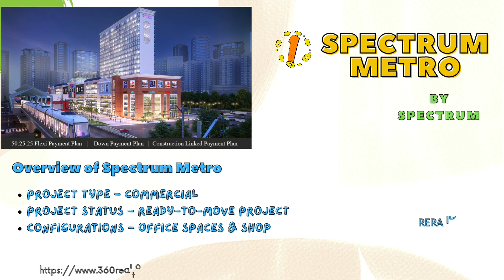Top 5 Real Estate Projects in Noida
Are you searching for a property in Noida? We are here for you with the top 5 real estate projects in Noida. Buy the top budget-friendly or luxury properties from trustable channel partners. Your dream property is available here, just one call away.

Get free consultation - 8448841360